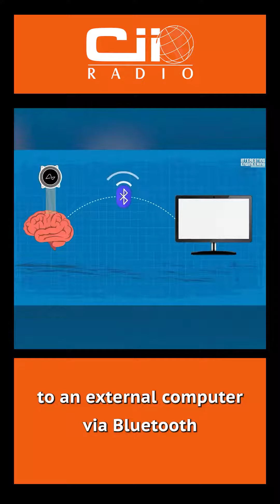Neuralink gets FDA approval for human testing